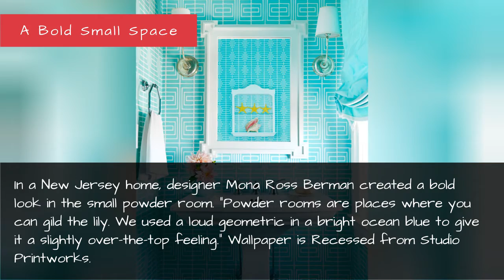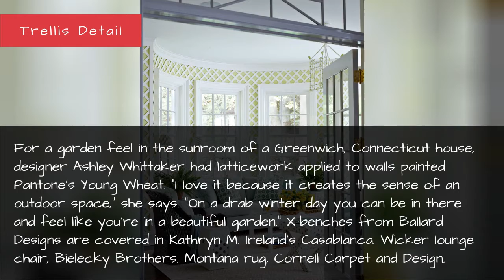Spring Decor - Home Decorating Ideas For Spring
Transform your home with colorful paint color, botanical wallpaper, and more fresh decorating ideas.